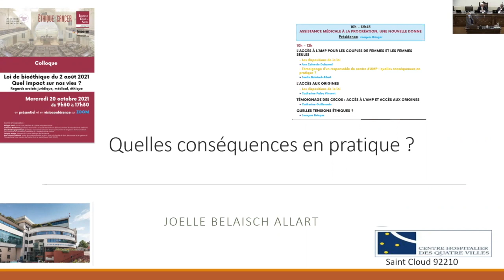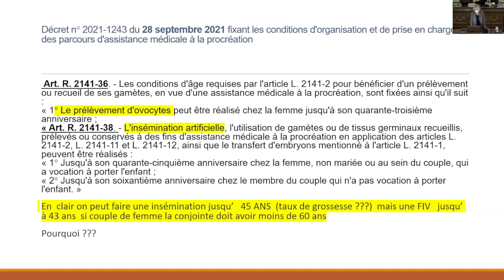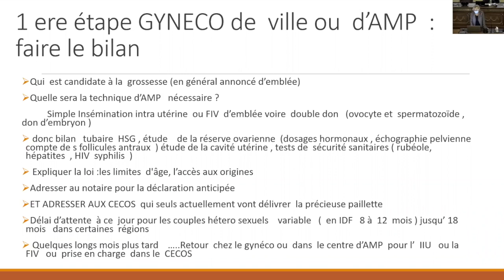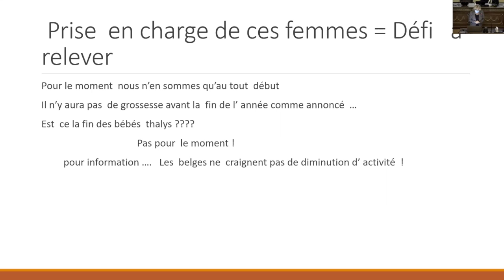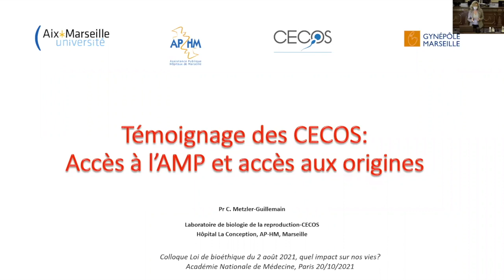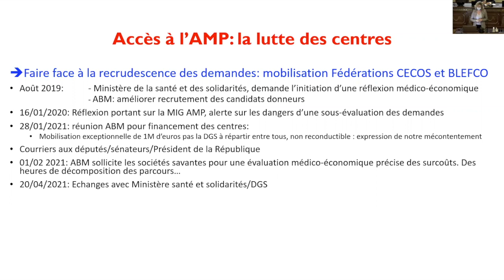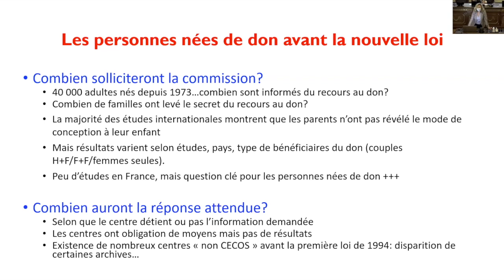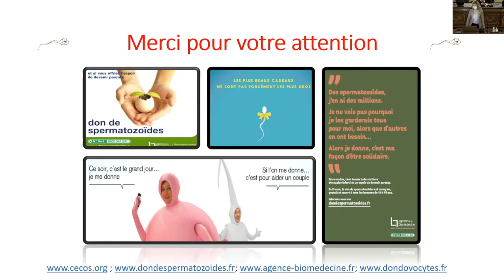Partie 1 : Loi de bioéthique du 2 août 2021. Quel impact sur nos vies ?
Le 20 octobre 2021 s’est tenue à l’Académie une réunion organisée conjointement par l’Académie nationale de médecine et l’Institut « Droit et santé ». Cette réunion était présidée par Jacques Bringer, responsable du comité d’éthique de l’Académie. Etaient également présents Claudine Esper, membre du comité des affaires juridiques qui a ouvert les débats et Jean-François Mattéi, membre de l’institut et ancien ministre qui a prononcé l’allocution de clôture . De nombreux autres académiciens assistaient à la réunion. Plusieurs sujets ont été traités dont  l’accès de l’assistance médicale à la procréation (AMP) aux couples de femmes et  aux femmes seules, l’accès aux origines, le témoignage des CECOS sur ces 2 thèmes, et les questions éthiques qui en découlent. La session suivante  portait sur l’autoconservation des gamètes et des tissus germinaux. L’après midi était consacrée aux innovations scientifiques et aux réponses que leur apporte la loi relativement aux  enfants ayant une variation du développement génital et à la médecine génomique. Les orateurs venaient d’horizons divers, médecins gynécologues, responsables de CECOS ou de centres d’AMP, avocats, cancérologues, responsables de centres de référence des maladies du développement génital. La discussion avec la salle a été très fournie. Une remarque fréquente a été faite, celle que la dernière loi de bioéthique ne venait pas d’innovations biotechniques mais de l’évolution sociale, le regard de nos compatriotes sur les  questions évoquées ayant profondément changé. Le président Bringer a aussi  insisté sur la nécessité de toujours considérer le retentissement de la loi sur le développement de l’enfant dans de nouveaux modèles de famille et d’attendre les résultats des études en cours pour en tirer des conclusions.

9h30 - Ouverture Patrice Tran Ba Huy
9h45 - Introduction Claudine B. Esper

 10h – 12h45
ASSISTANCE MÉDICALE À LA PROCRÉATION, UNE NOUVELLE DONNE
Présidence : Jacques Bringer

10h - 12h L’ACCÈS À L’AMP POUR LES COUPLES DE FEMMES ET LES FEMMES SEULES
- Les dispositions de la loi, Ana Zelcevic Duhamel
- Témoignage d’un responsable de centre d’AMP : quelles conséquences en pratique ? Joelle Belaisch Allart

L’ACCÈS AUX ORIGINES
- Les dispositions de la loi, Catherine Paley Vincent

TÉMOIGNAGE DES CECOS : ACCÈS À L’AMP ET ACCÈS AUX ORIGINES
Catherine Guillemain

QUELLES TENSIONS ÉTHIQUES ?
Jacques Bringer